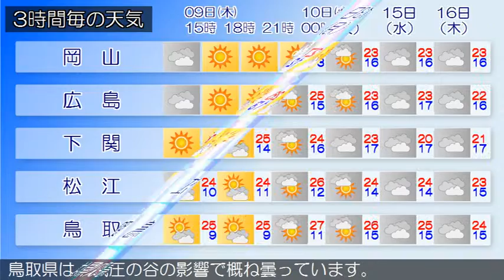2019/05/09 中国地方の天気予報 昼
広島県では、１１日まで空気の乾燥による火の取り扱いに注意してください。広島県は、中国地方は、気圧の谷の影響で山陽を中心に曇っています。岡山県は、気圧の谷の影響で概ね曇り、南部を中心に弱い雨の降っている所があります。山口県は、気圧の谷や湿った空気の影響により、曇りで雨が降っている所があります。鳥取県は、気圧の谷の影響で概ね曇っています。島根県は、気圧の谷の影響で薄雲が広がっています。